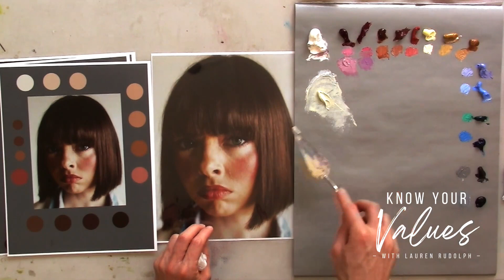The Secrets of Portrait Painting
Have you ever gazed into a portrait and felt a deep connection with the subject? If you're fascinated by the art of portrait painting and want to learn how to create the illusion of form, we have exciting news!

We're thrilled to announce the opening of our new class, Know Your Values, with Lauren Rudolph. Where you'll learn how to create portraits that evoke a sense of harmony and connection.

Lauren will guide you through the fundamental skills of portrait painting, starting with the most crucial element: values. You'll learn how to see shapes and break down the form of a portrait while learning to understand and see in three dimensions even when working with a flat surface.

I hope you can join us!

Want to learn more about our wonderful creative community and begin your creative journey? Make sure to visit and learn more below: